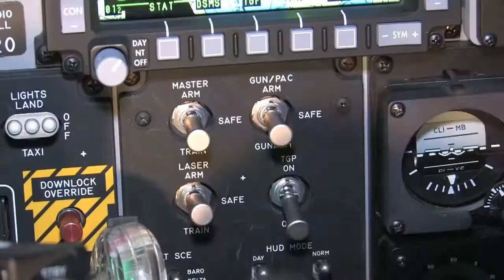A-10 Thunderbolt's Gun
May15, 2014 - A look at the A-10 Thunderbolt II Aircraft with a focus on its primary weapon system, the GAU-8 Avenger, and featuring the U.S Air Force 107th Fighter Squadron aircraft.

U.S. Air Force video by
Tech. Sgt. Rachel Barton
127th Wing Public Affairs Office

Edited by
USA Patriotism!